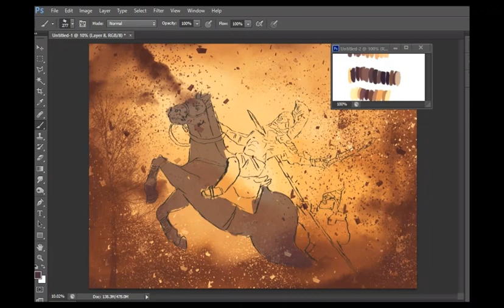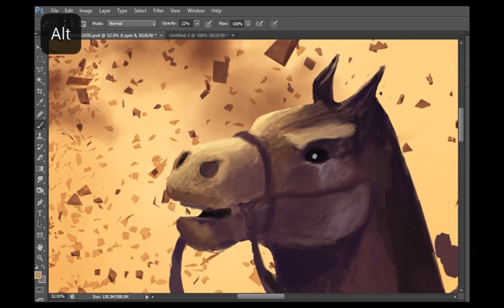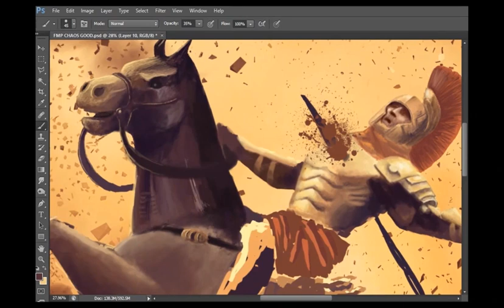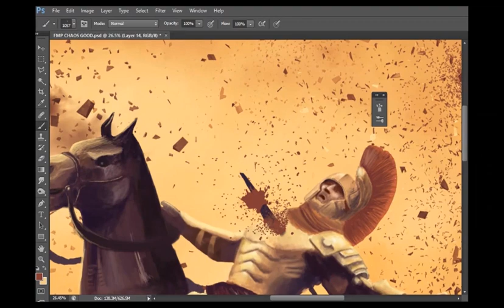Josh Hart Design: Chaos Speed Painting